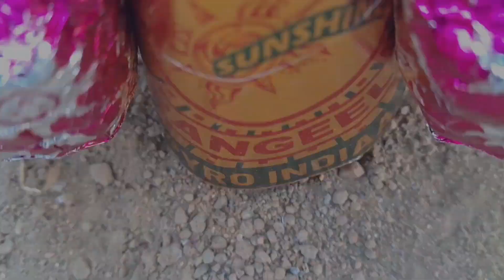Diwali Cracker Combos Blast 💥 | Best of 4 Cracker Experiment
AKRAM EXPERIMENT 😇😇

These Are Some Best Videos of The Week